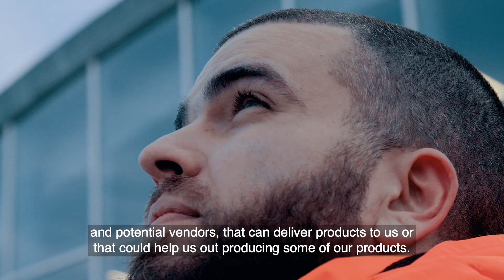Kristian Skaarup, CEO, Lorenz Technology - Drone Startup Hub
The Drone Startup company Lorenz Technology is a member of the drone startup hub in Odense, which is hosted by Odense Robotics, Danish Technological Institute and UAS Denmark. Here Lorenz Technology is developing a method for doing airport fence inspection efficient via drones and dedicated software.